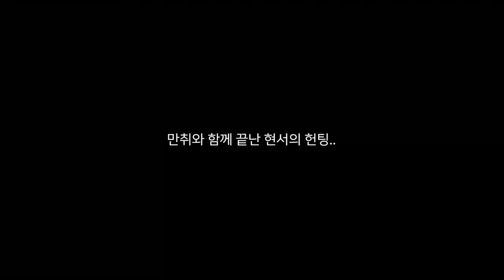23살 남자를 헌팅하는 31살 여사친..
23살 남자를 헌팅하는 31살 여사친..

✔ 되는 일 진짜 없네 by lunchmate
✔ 눈치보는중 by Makeover